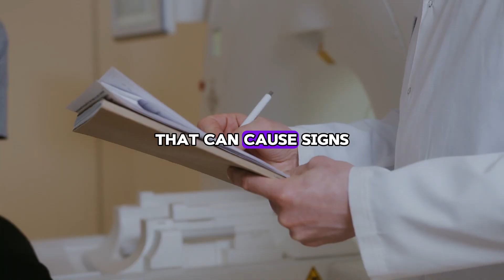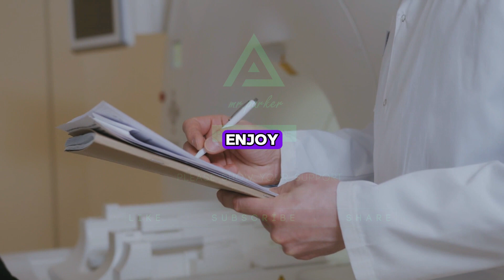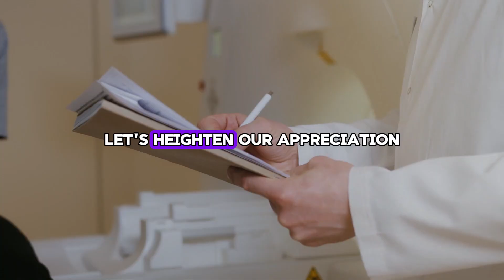Unlock the Fountain of Youth: Top 3 Anti-Aging Fruits for Breakfast!"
In this video, I delve into the realm of anti-aging foods and share my top three favorite fruits that can help you conquer aging and live a longer, healthier life.

Join me on a journey to discover the incredible benefits of these powerhouse fruits, carefully selected for their anti-aging properties. From boosting collagen production to fighting free radicals, these fruits pack a powerful punch against the signs of aging.

I'll take you through the nutritional profiles of each fruit, highlighting the essential vitamins, minerals, and antioxidants that contribute to their anti-aging prowess. Get ready to revitalize your body from the inside out!

But that's not all – I'll also show you delicious and creative ways to incorporate these fruits into your breakfast routine, ensuring that you start your day off right with a nutrient-packed meal that will leave you feeling energized and ready to take on the world.

Say goodbye to wrinkles, fine lines, and sluggishness – and hello to radiant skin, enhanced vitality, and a youthful glow! Watch now and join me on the path to a longer, healthier, and more vibrant life.